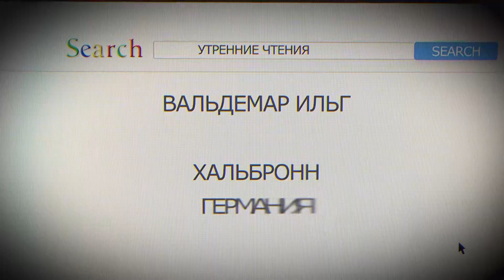Geht zurück zum Hirten. 1 Petri 2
Denn ihr waret wie die irrenden Schafe; aber ihr seid nun bekehrt zu dem Hirten und Bischof eurer Seelen.»
1. Petrus 2:25 DELUT

«Denn das ist Gnade, so jemand um des Gewissens willen zu Gott das Übel verträgt und leidet das Unrecht. Denn was ist das für ein Ruhm, so ihr um Missetat willen Streiche leidet? Aber wenn ihr um Wohltat willen leidet und erduldet, das ist Gnade bei Gott. Denn dazu seid ihr berufen; sintemal auch Christus gelitten hat für uns und uns ein Vorbild gelassen, daß ihr sollt nachfolgen seinen Fußtapfen; welcher keine Sünde getan hat, ist auch kein Betrug in seinem Munde erfunden; welcher nicht wiederschalt, da er gescholten ward, nicht drohte, da er litt, er stellte es aber dem anheim, der da recht richtet; welcher unsre Sünden selbst hinaufgetragen hat an seinem Leibe auf das Holz, auf daß wir, der Sünde abgestorben, der Gerechtigkeit leben; durch welches Wunden ihr seid heil geworden.»
1. Petrus 2:19-24 DELUT

„Ich aber sage euch: Liebet eure Feinde; segnet, die euch fluchen“ Matth 5. 44